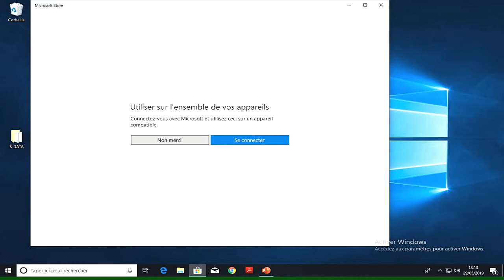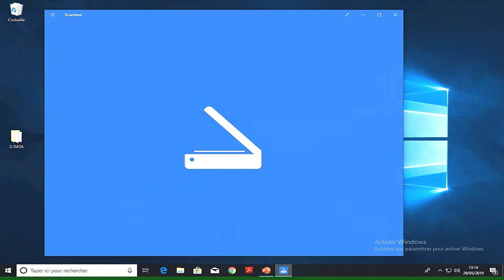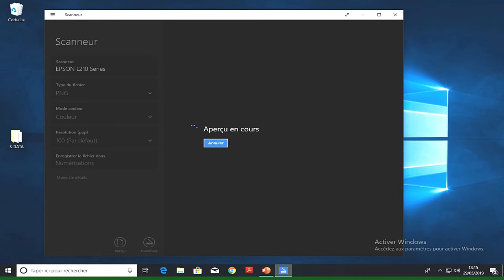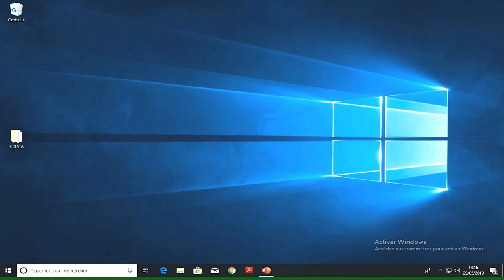Installer et utiliser un scanneur dans Windows 10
L'application qui simplifie la numérisation de documents et d’images, et les enregistre où vous voulez. Que vous numérisiez une photo à l’aide d’un scanneur à plat ou plusieurs pages.